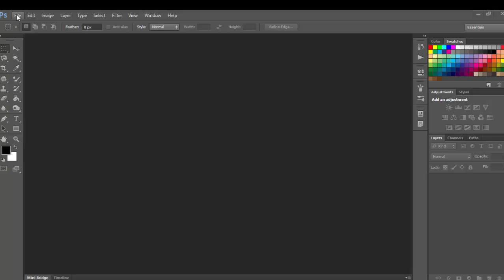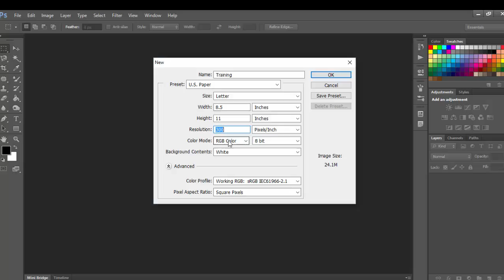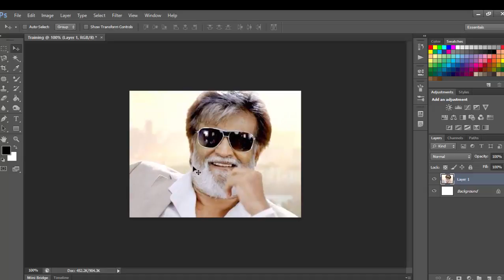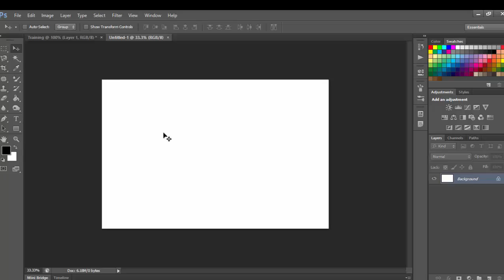Photoshop Tamil Document Creation Tutorial | Photoshop Tamilan | Tamil Tutorials_HD | Part-2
In this photoshop video tutorial i am going to teach how to create document in photoshop tamil tutorials its very easy to understand all beginners too.
photoshop tamil tutorials
photoshop tamil
create doc
document photoshop
How to Use Type of Layers in Photoshop CS6 Tamil Tutorial"
photoshoptamilan
PhotoshopTamilan
photoshopTamilan
PhotoshopTamilan